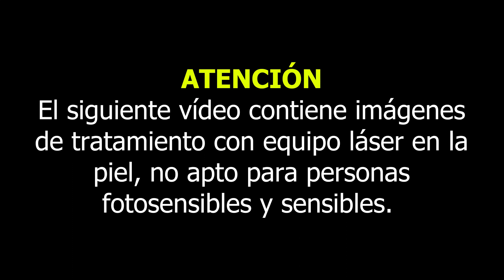ME HAGO TRATAMIENTO DE ACNÉ CON LÁSER NEODIMIO EN DERMATOLÓGICA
Hola amigos, en este vídeo les muestro mi tratamiento de acné rosácea con láser neodimio en Dermatológica de la Doctora Ursula Rivas.

Mister Beard
Accede a los beneficios de la membresía (Botón Unirse)